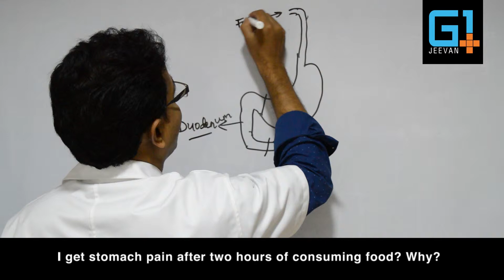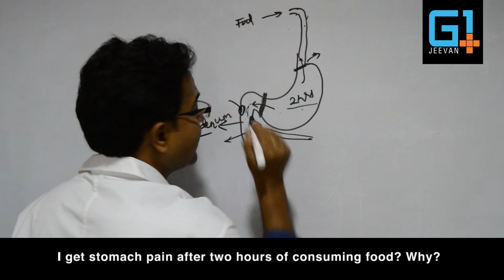I get stomach pain after two hours of consuming food, Why?